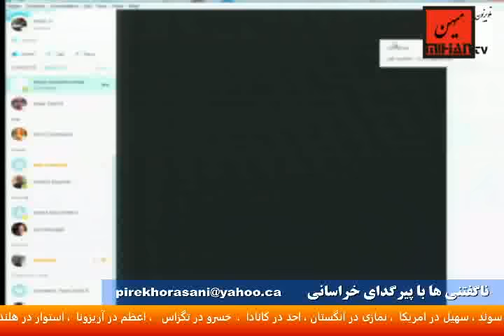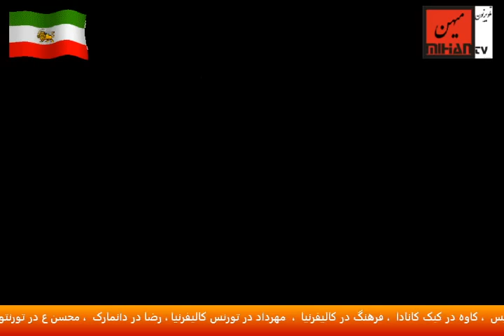ناگفتنی ها طنز پیر گدا ی خراسانی برنامه نود و چهارم / هشتم مارچ 2016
نا گفتنی ها برنامه ی طنز از پیر گدای خراسانی هر سه شنبه در تلویزیون میهن